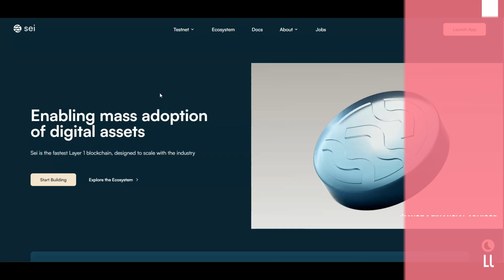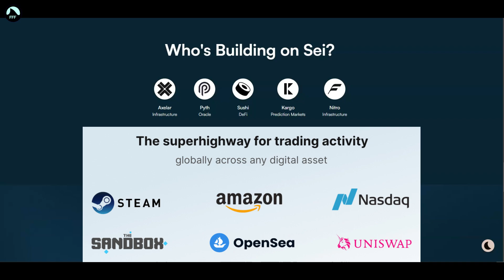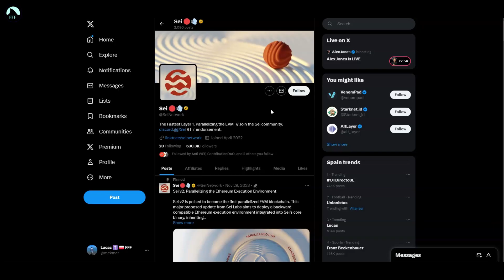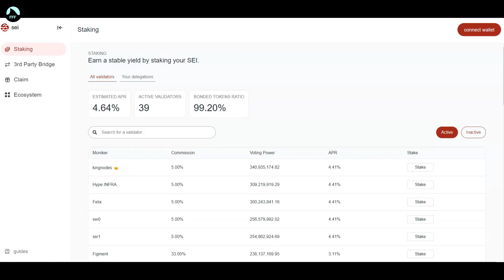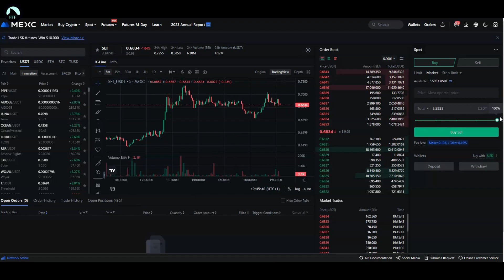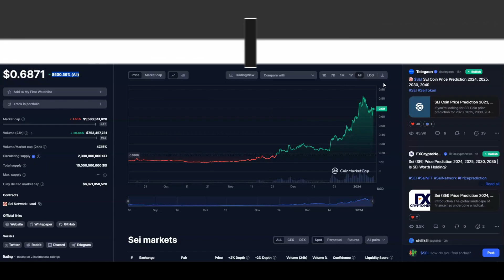THIS is BETTER than SOLANA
00:00 Introduction
00:46 Comparison
02:33 Price action
03:17 Where to buy

This is the fastest L1 blockchain. 2x solana speed, will it take off in 2024?

Lucas

Crypto:
💵BEST CRYPTO WALLET with DEBIT CARD - TO SEND AND RECEIVE CRYPTO (BITCOIN):